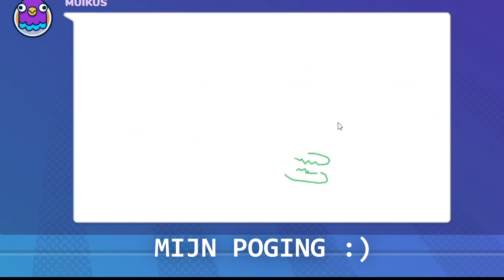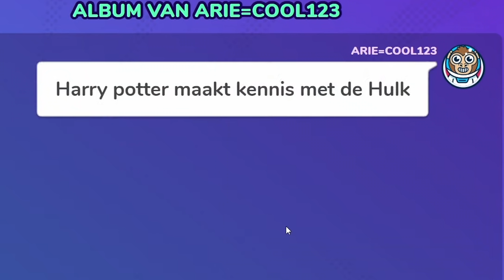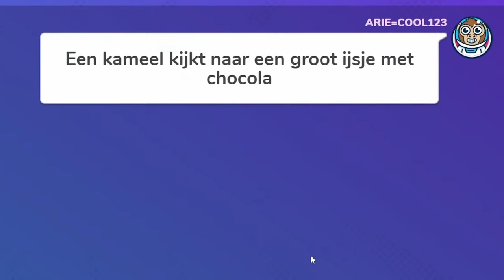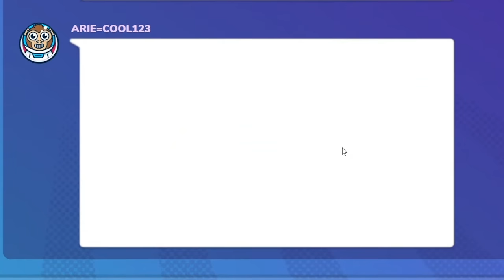Ik STIKTE LIVE Voor Mijn KIJKERS.. - STREAM HIGHLIGHTS #1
🎮IGN Info:
Steam: LikeAWalnut
EpicGames: LikeAWalnut
Minecraft: LikeAWalnut
Rockstar: LikeAWalnoet